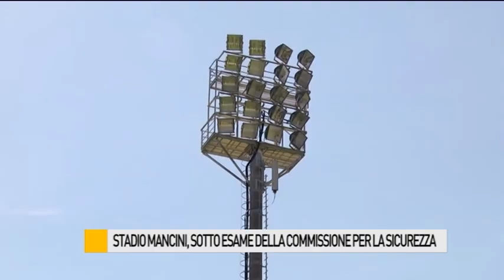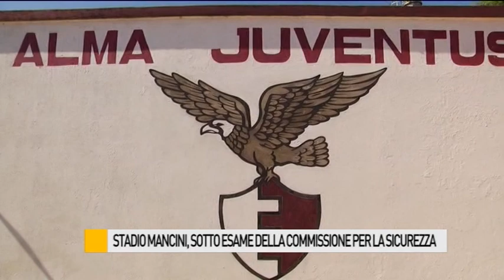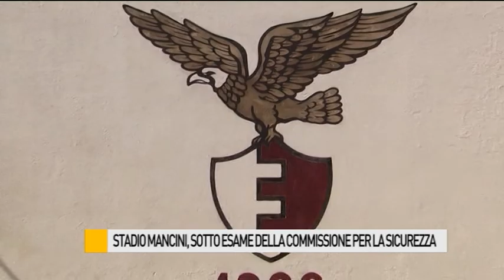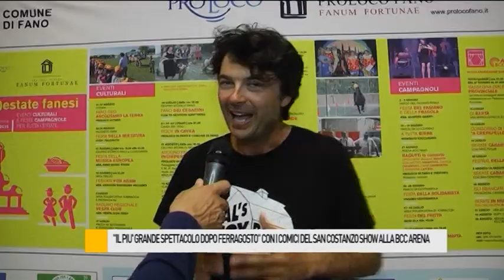Occhio alla NOTIZIA 17/08/2016